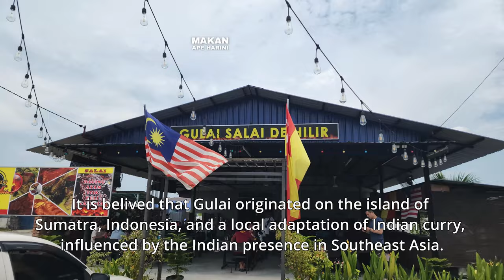Smoked Duck Goulash - Malaysian Style - Gulai Salai De Hilir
Gulai Salai De Hilir

Lot 1850, Jalan Gajah Utama, Kampung Kubu Gajah, 47000 Sungai Buloh, Selangor.

From Gulai Salai De Hilir
"Masakan gulai masak lemak berasaskan produk salai ; Daging Salai, Ayam Salai, Itik Salai, Keli Salai, Talapia Salai... Nikmati keenakan masakan tradisi Negeri Sembilan..."